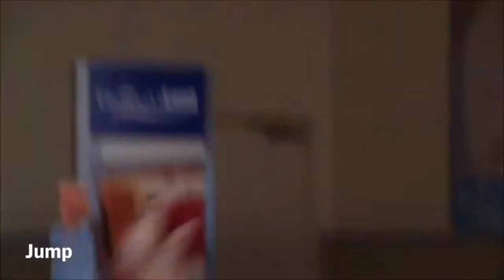Heather Morris Glee Performances (Season 1 - 6)